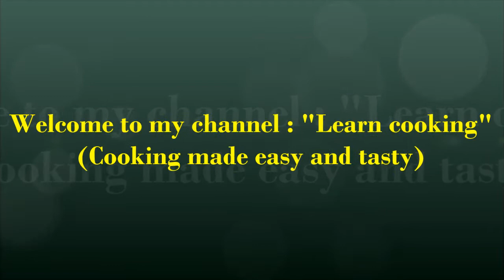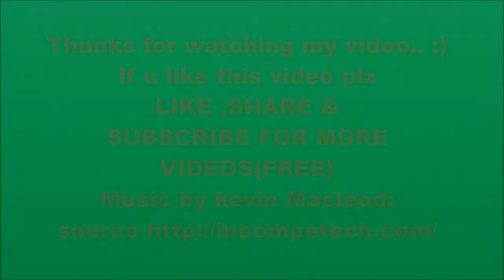Simple Carrot Chapati roll- recipe/How to make chapathi roll easily/kids lunch box recipe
Ingredients :
Carrot (grated) - 2 to 3
Dry red chilli - 1 or (as per your taste),
Pepper and cumin powder mix - 1 tsp
Prepared chapati/phulka as needed
Ghee or butter as needed.